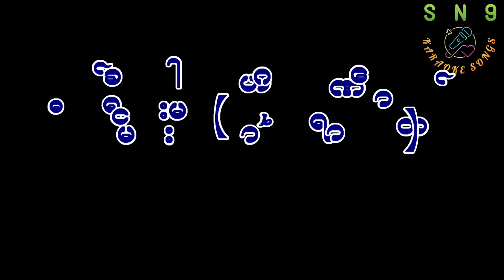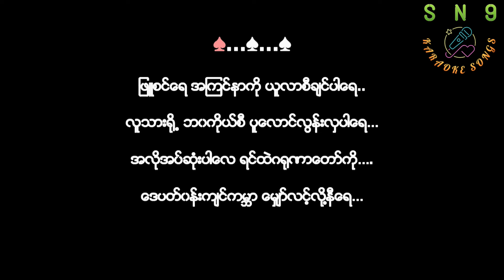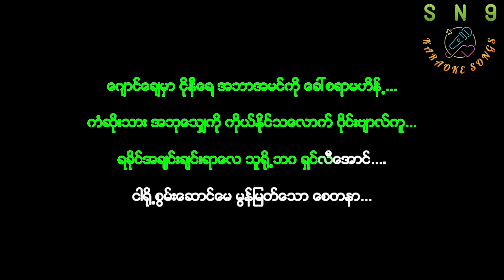ရီခမ်းငါး(မဟာဂရုဏာတော်)karaoke ဝင်းကိုခိုင်၊ နှင်းနှင်းဝေ